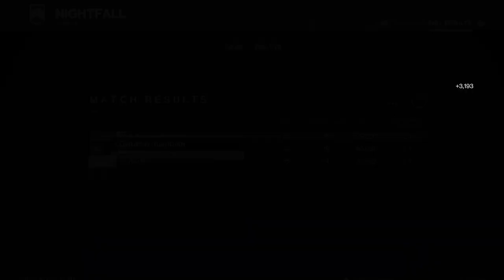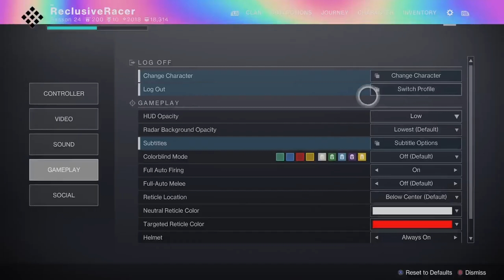Destiny 2: The Final Shape - Episode.1: Echoes Act.3- Grandmaster Nightfall/Other Activities - 215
Confront Oblivion
The Final Shape looms—a nightmarish calcification of reality into the Witness's twisted design. Embark on a perilous journey into the heart of the Traveler, rally the Vanguard, and end the War of Light and Darkness.

Tips are greatly appreciated, THANK YOU!